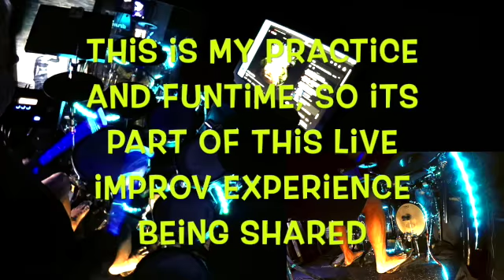30 Minutes of Getting Shpongled as a Drummer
0:00    Levitation Nation
3:38    The Epiphany of Mrs Kugla
9:36    Room 23
14:37  A New Way to Say Hooray!
23:05  The Magumba State